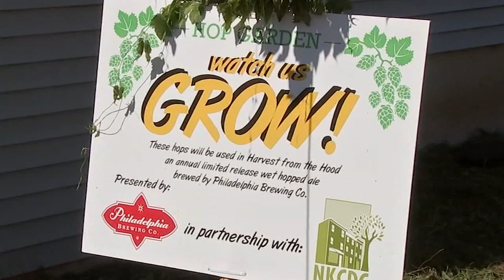Brewery to lose tens of thousands of dollars after city cuts down its hops garden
Philadelphia Brewing Company's hop garden is in ruins after the city brought in a team of weed whackers to cut down more than six months of hard work.

"To come in yesterday to this it was sad," said Nancy Barton, co-owner of the brewery. "You could walk around any neighborhood in this city and there are a million lots that are overgrown and trashed or whatever. We have a sign that says what we're doing."

The garden is fenced in right next to the Kensington brewery and has a sign that clearly explains how they're growing hops for their fall beer called "Harvest from the Hood."